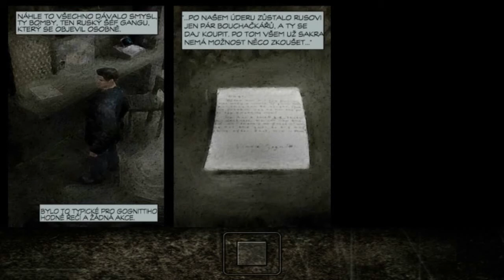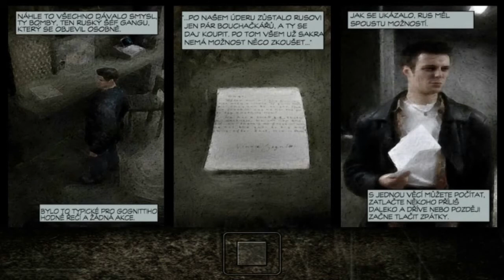Český LP Max Payne 1 Part 5 - Policajtský poldové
V tomto dílu se Max vydává do vybuchujícího baráku. Jako vždy mu chce plno mafiánů zatnout tipec. Aby toho nebylo málo, obuje se do Maxe policie